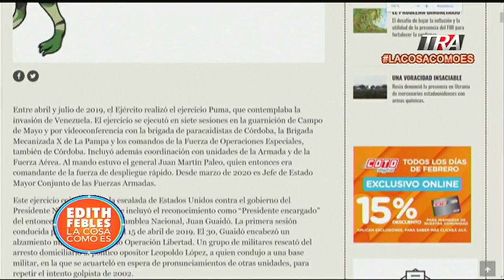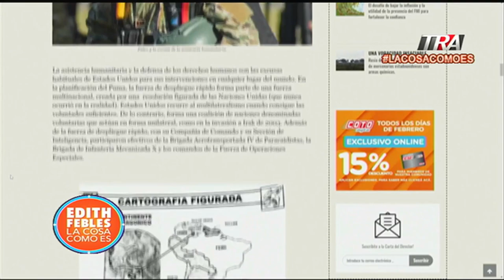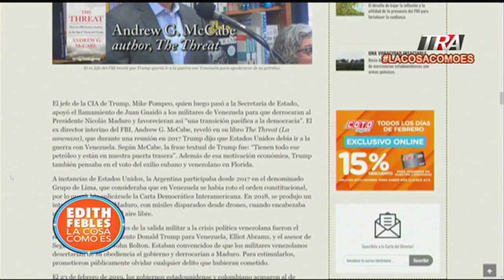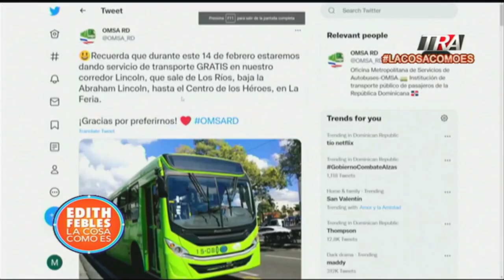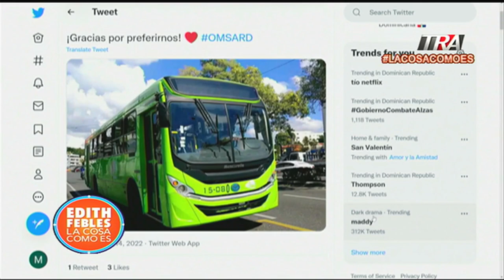Documentos filtrados revelan compromiso de Macri para participar en la invasión de Venezuela